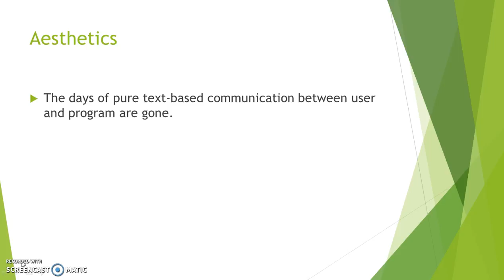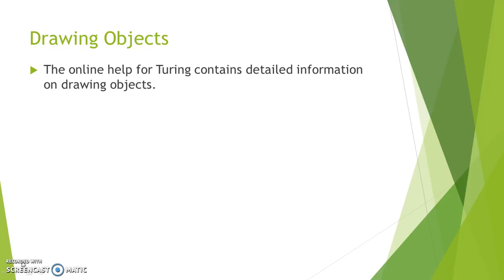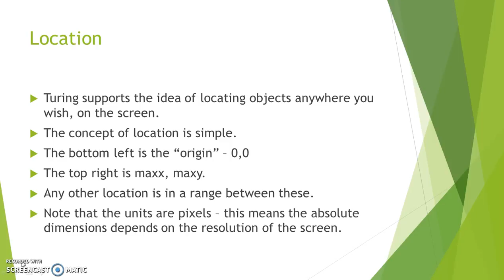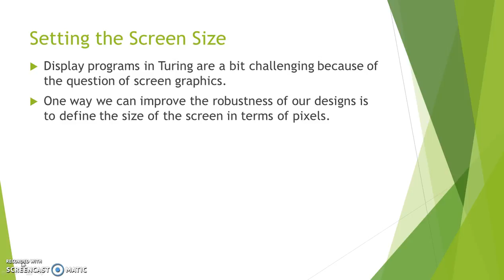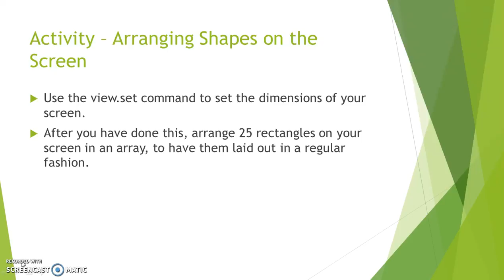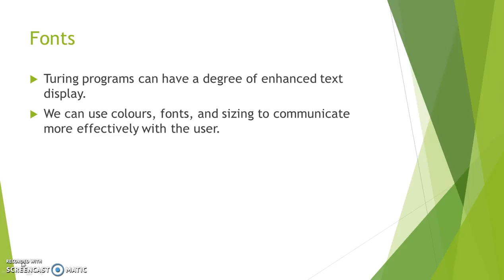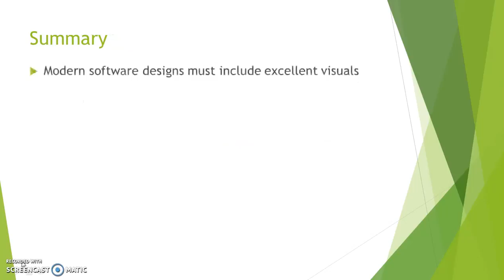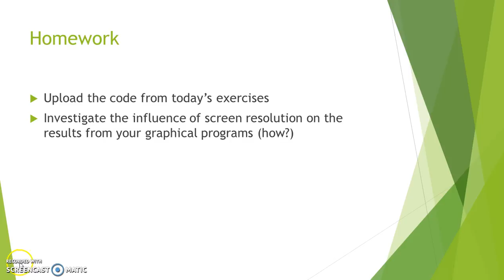Turing Programming 4 - Introduction to Displays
Activities around background colour, screen resolution, shapes, and font.   Place 25 rectangles in an array on the screen.